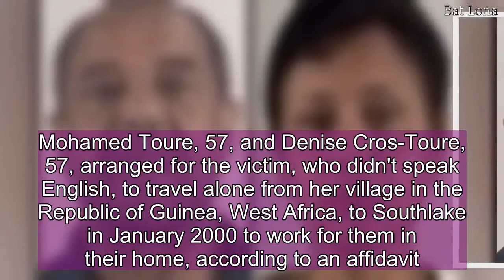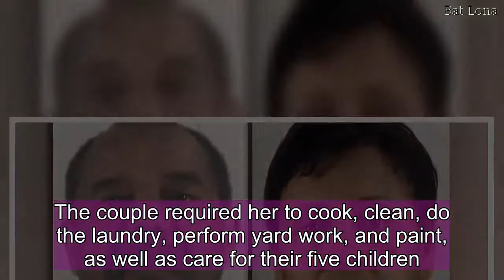Texas couple accused of enslaving girl for 16 years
SOUTHLAKE, Texas -- A couple in Southlake, Texas, has been charged with forced, unpaid labor of a domestic servant after allegedly keeping a young West African girl in their home for more than 16 years until neighbors helped her escape, CBS Dallas / Fort Worth reports. Mohamed Toure, 57, and Denise Cros-Toure, 57, arranged for the victim, who didn't speak English, to travel alone from her village in the Republic of Guinea, West Africa, to Southlake in January 2000 to work for them in their home, according to an affidavit.The victim's Guinean passport indicated that she was 5 years old at the time.Throughout the years, until she escaped in August 2016, the defendants forced the victim to labor in their home for long hours without pay. The couple required her to cook, clean, do the laundry, perform yard work, and paint, as well as care for their five children. Although the victim was close in age to the children, the Toure's denied her access to schooling and the other opportunities afforded to their children.As part of their coercive scheme to compel the victim's labor, the Toure's took her documents and caused her to remain unlawfully in the United States after her visa expired, according to court documents.They further isolated her from her family and others and emotionally and physically abused her, according to the affidavit.Eventually, in August 2016, the victim escaped the defendants with the help of several former neighbors.